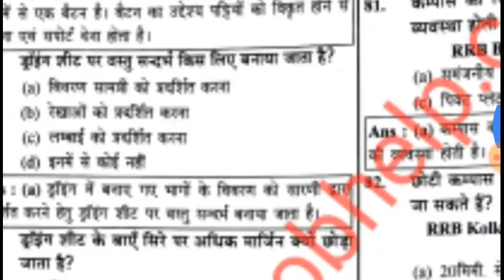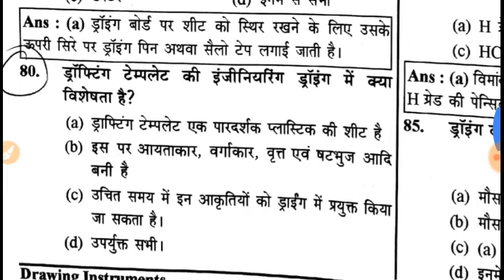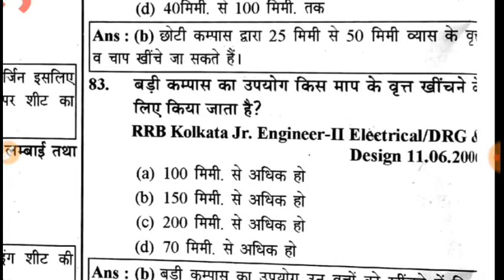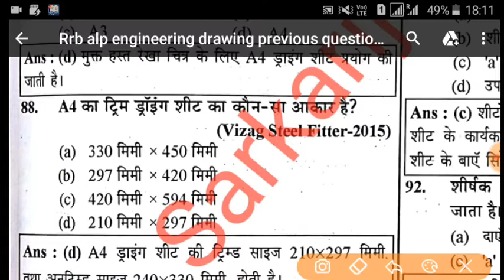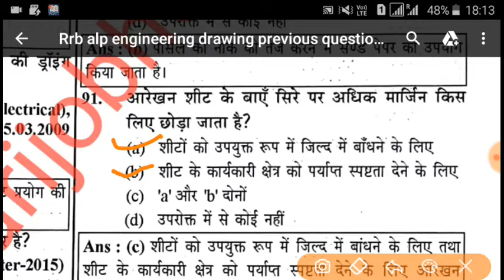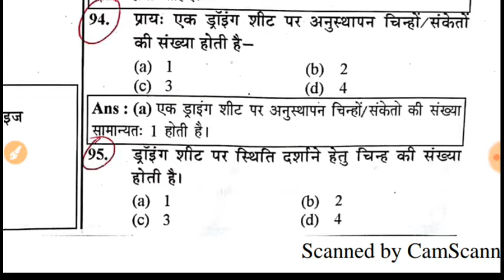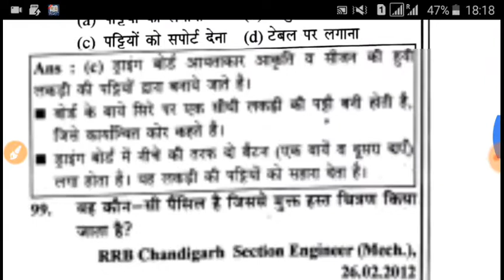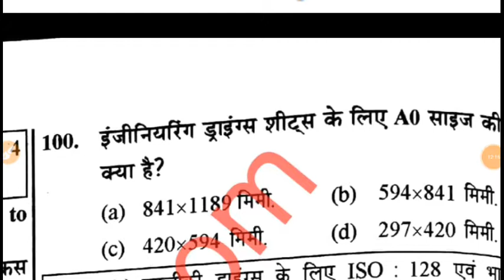Basic science and engineering M.C.Q.